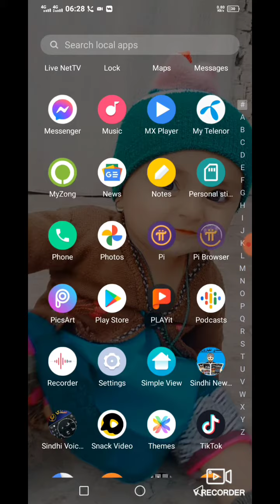Telenor Question Tody 2 june 2021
Question Answar
Telenor app Question
Telenor Question Tody 2june 2021